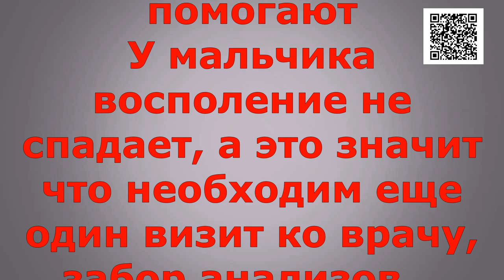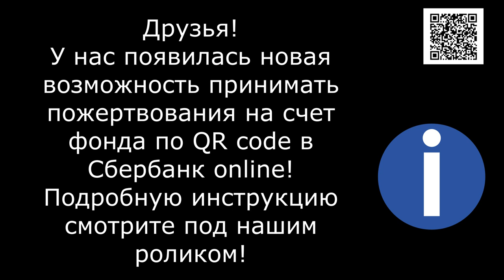Просить молча умеют только бездомные/Only homeless people know how to ask in silence